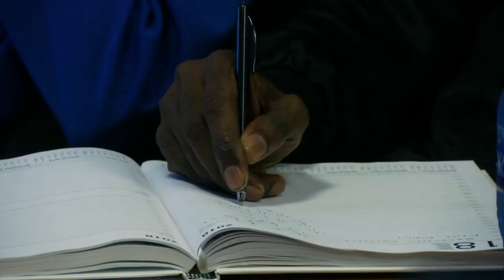SasolLeague 2018| Roadshows| Gauteng Coaching Workshop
The South African Football Association (SAFA) will embark on a series of provincial roadshows to scout for talent for the various South African women national teams.

This is a follow up to last year’s women’s football national selections that were successfully carried out in all nine provinces where talent was identified and roped into the junior national teams.

Maud Khumalo and Simphiwe Dludlu, head coaches of the South African U20 and U17 Women’s National Teams will accompany Banyana Banyana head coach Desiree Ellis.

Also, in attendance will be the Provincial Technical Officers as well as local CAF A licensed coaches.

“This is a big year for all three women’s national teams and by doing these selection roadshows and talent identification we want to ensure we have seen all the talent that is available in South Africa. Last year we managed to identify some players who are now part of the national teams and we are confident that this exercise will again bear fruit. The thing with national teams is that you have to constantly be on the lookout for talent, and that is why this is a very important outing for SAFA and women’s football in particular,” said Fran Hilton-Smith, Assistant Technical Director of SAFA and HOD Women’s Football.

“Our greatest gratitude goes to Banyana Banyana sponsor, Sasol, as well as the Department of Sport and Recreation South Africa for the unwavering support which will help us reach further afield and provide more assistance to players who would otherwise not have a chance to be seen by the selectors.”

The talent search will take place over two days (Saturday and Sunday) in each province – with the first day set for Sasol League games where all the teams will be in action in one venue.

The following day has been set aside for talent identification as well as coaching courses for local coaches.

All three women’s national team’s will be extremely active this year.

The U17s have qualified for the World Cup which will be staged in Uruguay from 13 November to 1 December, the U20s will participate in the Region 5 Games while Banyana Banyana face Lesotho in a 2018 CAF Africa Women’s Cup of Nations qualifier – beyond that they have to prepare for that tournament, which will take place in Ghana in December.

The Senior team will also play in the COSAFA Cup in September where they are the defending champions.